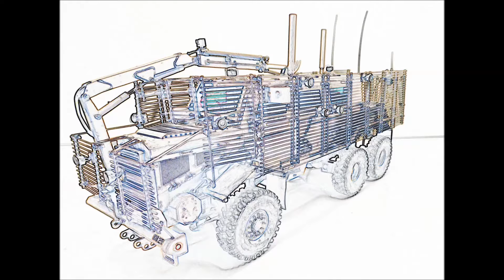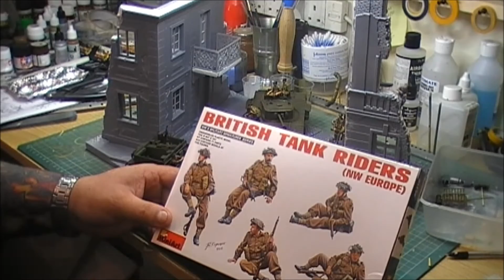Update June 2016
Here is a quick update on what I'm working on at the moment!